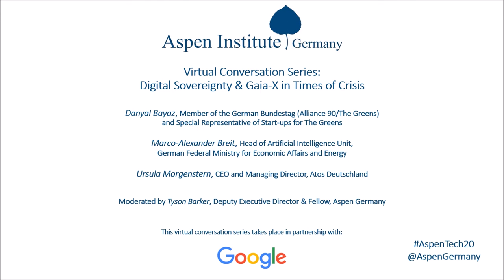Virtual Conversation: Digital Sovereignty & Gaia-X in Times of Crisis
On May 14, 2020, Aspen Germany hosted a virtual conversation on “Digital Sovereignty & Gaia-X in Times of Crisis” together with Danyal Bayaz, Member of the German Bundestag (Alliance 90/The Greens) and Special Representative of Start-ups for The Greens; Marco-Alexander Breit, Head of Artificial Intelligence Unit, German Federal Ministry for Economic Affairs and Energy; and Ursula Morgenstern, CEO and Managing Director, Atos Deutschland.
In this discussion, we explored how Germany’s flagship tech initiative to establish a competitive and secure data infrastructure for Europe, known as Gaia-X, is fairing. Our speakers shed light on the next stages of development and the many open questions that remain, both in technical terms and in the context of this pandemic.